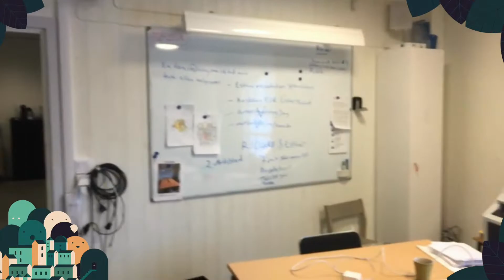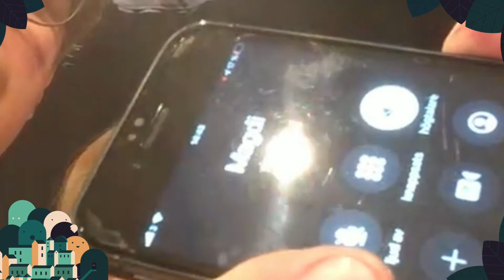Bakom kulisserna#1: Hembesök på Långsjö teater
Det var Stjärnkalaset östra i januari 2020 då vi fick besök på teatern i Gnesta. Välkomna in och se vilka som finns bakom kulisserna på Långsjö teater.